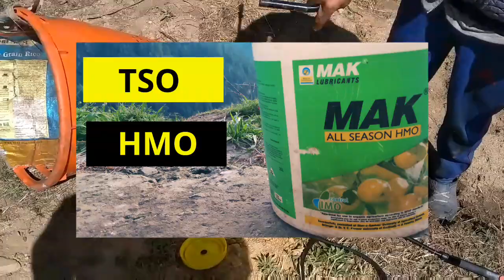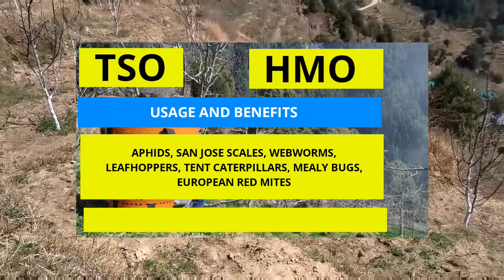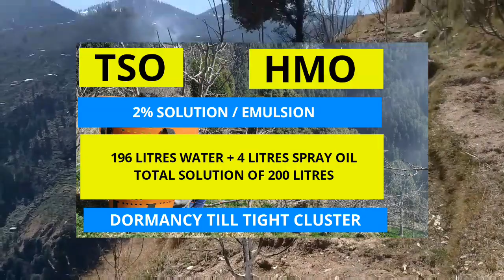TSO | HMO | Tree Spray Oil and Horticulture Mineral Oil for Apple | Apple Spray Schedule | 2020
सस्ते में Gardening Tools / Material खरीदने के लिए नीचे दिए लिंक पर Click करें -

TSO and HMO offers an environmental friendly, non-toxic, non-phytotoxic, biodegradable, residue free organic farming product as a solution for European Red Mite (ERM). ERM PanonychusUlmi (Koch)has emerged as an important pest of apple in the last few years.

Apple spray schedule for 2020

TSO stands for Tree Spray Oil
HMO stands for Horticulture Mineral Oil

It can be used for early season control of pests that overwinter on trees and shrubs, or it can be used during the growing season for variety of pest problems. It kills insects by smothering and is effective on insects in all stages of growth including the egg stage, clinging to the bark of trees and shrubs. Oil can be used for managing the overwintering populations of aphids, SAN JOSE scales, webworms, leafhoppers, tent caterpillars, mealy bugs, European red mites, etc.